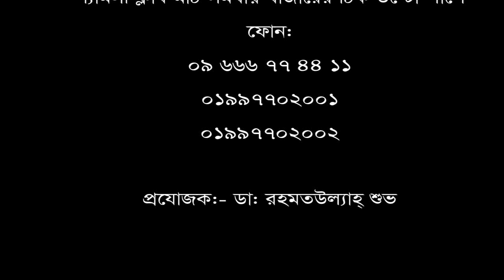৮ মাস যাবত হাটঁতে পারতেন না(জয়েন্ট সমস্যা) চিকিৎসা নিয়ে সুস্থ হয়ে বাড়ী ফিরলেন রোগী।